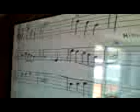En este canal no se invita a descargar NINGÚN PROGRAMA ni se invita a NINGUNA PAGINA WEB
NO ENVIAMOS ENLACES O LINK EN NUESTRA DESCRIPCIÓN DE VIDEOS Fundacion Andres Gonzalez